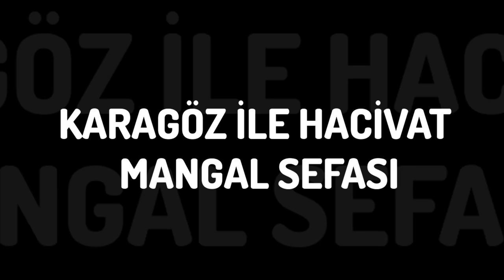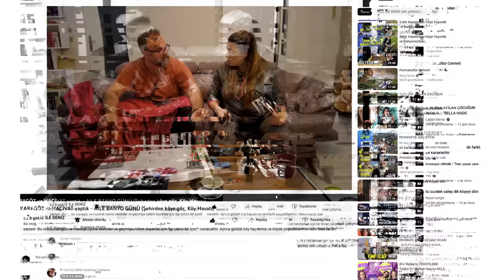KARAGÖZ ve HACİVAT Hiç Bir Yerde Olmayan Oyunu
Bu hafta size Karagöz ve Hacivat oyunumuzu sunuyoruz. Hem çocuklarımıza bu karakterleri tanıtmak hem eski ramazanların o tadını geri getirmek hem de güzel bir video hazırlamak için kolları sıvadık.

Bu hafta da Hacivat ve Karagöz kuklalarımıza can verdik. Umarız beğenirsiniz İyi seyirler